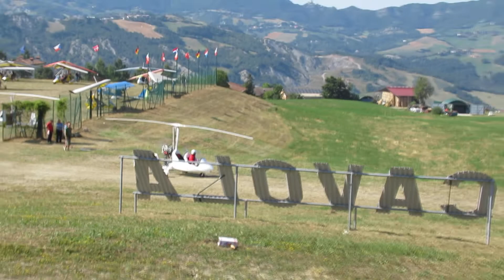Cavola RE 12 CHE TRAFFICO 21 LUG 2019